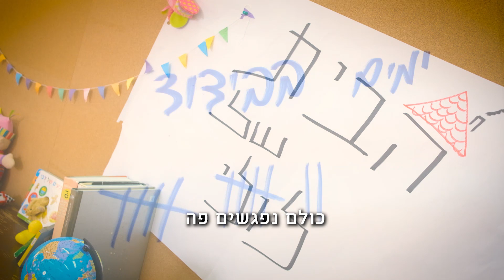ציפוקליפסה _ טיפים: איך לעבור את הבידוד בשלום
יוצרים אנסמבל ציפורלה

*עריכה:
ניר וקסמן ויוסי ירום
*מוסיקה, עיצוב סאונד ומיקס:
גל לב